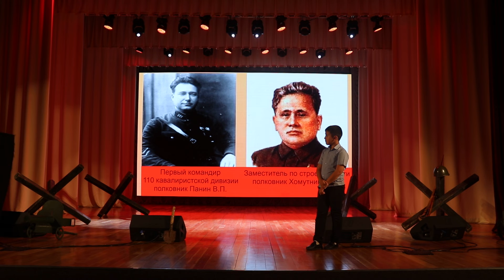НАСЛЕДНИКИ ПОБЕДЫ 10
20 апреля клуб "Наследники Победы" провёл встречу историка-краеведа подполковника милиции Владимира Андреевича Колябина с учащимися СОШ №6 . Краевед рассказал об освобождении района от фашистских захватчиках в годы ВОВ и о современных земляках-Героях. Специалист Благодарненской библиотеки Михаил Агопьян рассказал о своём отце - Герое Великой Отечественной войны.